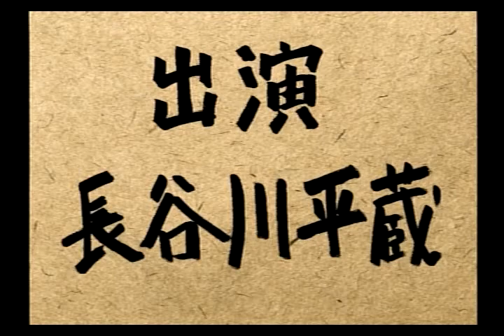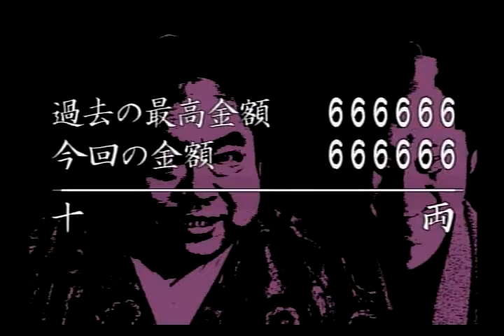【悪代官】実況プレイ 第6話「VS.長谷川平蔵」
カムイリゾート　実況プレイシリーズ第3弾「悪代官」
火付けはもちろん、悪代官許すまじ！
鬼平犯科帳いざ出陣！
逃げろ悪代官！！！！